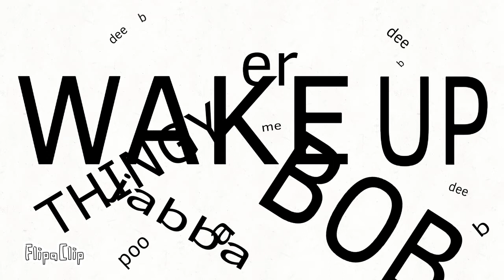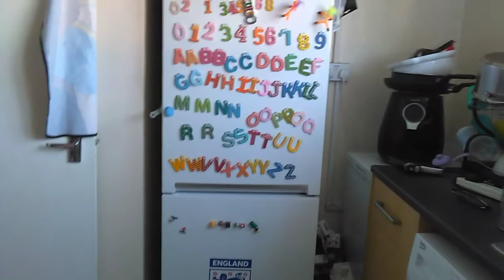Kitchen Lord 2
watch the first one FIRST!